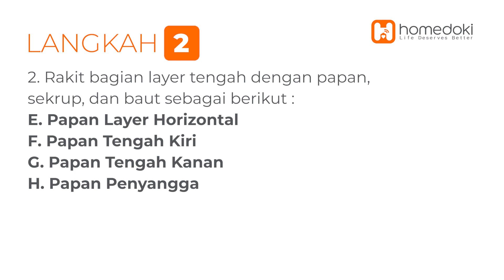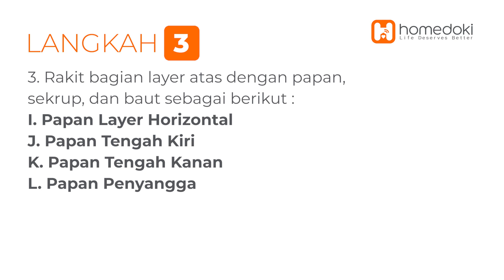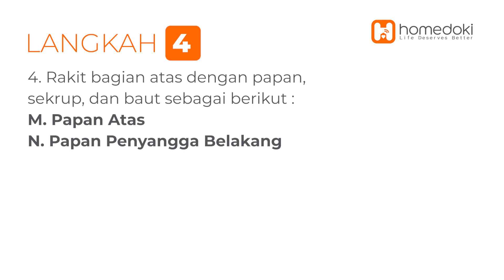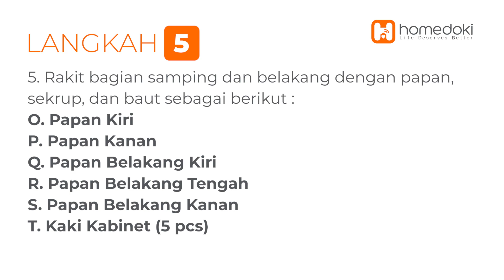Tutorial Pemasangan HD028 BROWN / Rak Buku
Tutorial Pemasangan Rak Buku @homedoki